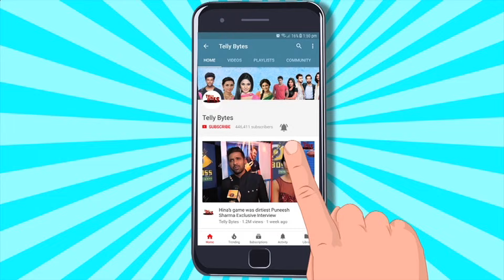Imlie Ke Off Air Hone Par Aaya Sai Ketan Rao Ka Pehla & SHOCKING Reaction